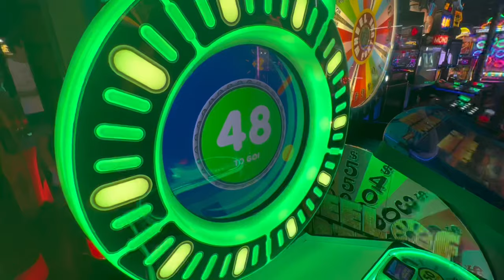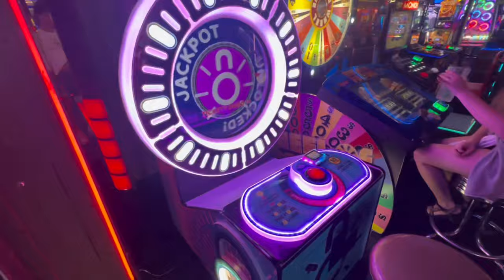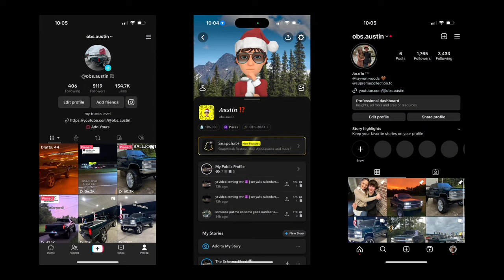Taking over PCB again!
Small video of the trip we took to panama city beach this month, after the show canceled. Still happened to get some decent content, hope you all enjoyed

Socials - @obs.austin on all platforms